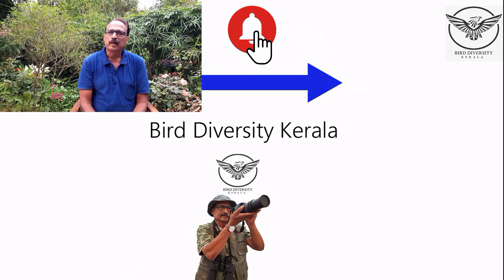Hornbill | വേഴാമ്പൽ | vezhambal | Malamuzhakky Vezhambal | Great Hornbill | Hornbill Bird Malayalam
Hornbills  of  Kerala State, India
In Kerala State, four resident hornbills are found in evergreen, semi-evergreen and moist deciduous forests.  These include: Greater Hornbill, Malabar Pied Hornbill, Indian Gray Hornbill and Malabar Gray Hornbill.  Hornbills  are characterized by a long, down-curved horn-like  bill which is frequently brightly colored and sometimes has a casque surmounted  on the upper mandible.
Hornbills show considerable variation in size. The  Great hornbill (Buceros bicornis) is probably the longest of all, perhaps exceeding 150 cm long.   Male hornbills are always bigger than the females, though the extent to which this is true varies depending on species. The extent of sexual dimorphism also varies with body parts. The most distinctive feature of the hornbills is the heavy bill, supported by powerful neck muscles as well as by the fused vertebrae. The large bill assists in fighting, preening, constructing the nest, and catching prey. A feature unique to the hornbills is the casque, a hollow structure that runs along the upper mandible.  In some species it is barely perceptible and appears to serve no function beyond reinforcing the bill (Indian Gray Hornbill). In other species it is quite large, is reinforced with bone, and has openings between the hollow centre, allowing it to serve as a resonator for calls (Great Hornbill, Malabar Pied Hornbill). Whereas,  in Malabar Gray Hornbill casque is absent.  Hornbills produce loud reverberating calls at regular intervals and their wing flapping also produce a loud  remarkable hissing noise.
Hornbills are diurnal, generally travelling in pairs or small family groups. Larger flocks sometimes form outside the breeding season. Fruit forms a large part of the diet of forest hornbills.  Hornbills are omnivorous birds, eating fruit, insects and small animals. They cannot swallow food caught at the tip of the beak as their tongues are too short to manipulate it, so they toss it back to the throat with a jerk of the head.
Hornbills live around 40 years and are monogamous.  They live communally in small groups and at the beginning of the breeding season, the pair leave the group searching for nesting. The female lays up to four white eggs in existing holes in trees trunk.  Nesting sites may be used in consecutive breeding seasons by the same pair.  Before incubation, the females of all species of Hornbills, often assisted by the male and  begin to close the entrance to the nest cavity with a wall made of mud, droppings and fruit pulp. When the female is ready to lay her eggs, the entrance is just large enough for her to enter the nest, and after she has done so, the opening is sealed, but leaving a small narrow slit.  The slit, is used for the male to transfer food to the mother and eventually the chicks.  The sealing of the opening of the hole is done in just a few hours or take a few days.  Having sealed the nest it takes a further five days for the first egg to be laid.  Clutch size varies from one or two eggs in the larger species to up to four eggs for the smaller species.  Incubation period is 30 to 40 days. During the incubation period the female undergoes a complete and simultaneous moult.  The male brings all the food needed for the female and the young. Berries, insects, small rodents and reptiles are included in the diet.
Males tap the tree to beckon the female on arriving with food.  Berries are regurgitated one at a time and shifted to the tip of the bill before being passed to the female.  The mother bird and the chicks void excreta through the narrow slit.
The female bird usually emerges when oldest chicks  are 14–59 days old.  Total nesting cycle is 102–140 days; mother bird emerges few days before chicks and after 4 months of her enclosure.  Later, both parents feed the chicks.  In some species the mother rebuilds the wall, whereas in others the chicks rebuild the wall unaided.
Great Hornbill (Buceros bicornis). In Malayalam vernacular, the bird is called as “ Malamuzhakky Vezhambal”. Great Hornbill is the State Bird of Kerala.
The bird occurs in large tracts of evergreen and semi-evergreen forests and also in protected evergreen forest patches. The bird is very large and about 95–110 cm long.  The bird has long, deep bill, and white plumage areas of head, neck and wing-coverts, usually cosmetically coloured yellow with preen oil.  The bird’s tail is white with black band. Male bird is with large flat casque,  double pointed at front, with black rim.  black-ringed red eyes. Female bird is smaller, casque smaller in size  and without black rim; eyes white, with red ring that flushes brighter when breeding.  Juvenile birds with blue-grey eyes, and small casqueless bill which grows to maturity over five years.